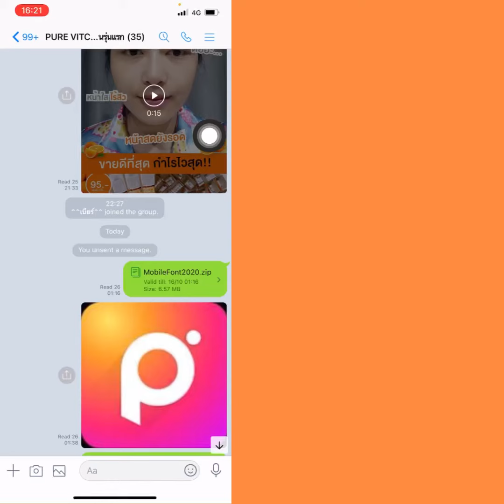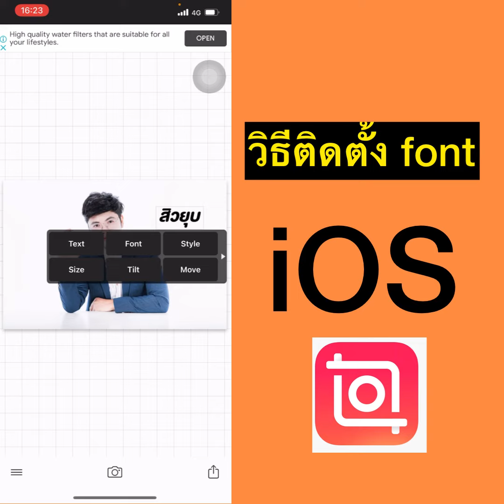How to : ติดตั้ง font iOS iPhone iPad แอพ Phonto[สำหรับแม่ค้าออนไลน์ 2020]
แต่งรูปขายของบนมือถือ